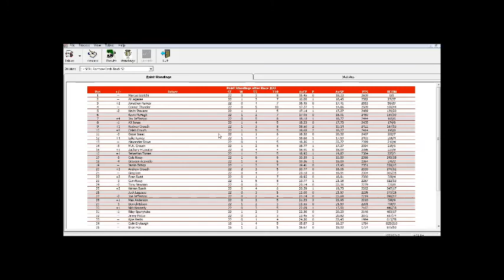SCRL Rainbow Dash Truck Series S2 22/24 - Ford Dealers / Ford Credit 300 @ Mesa Marin